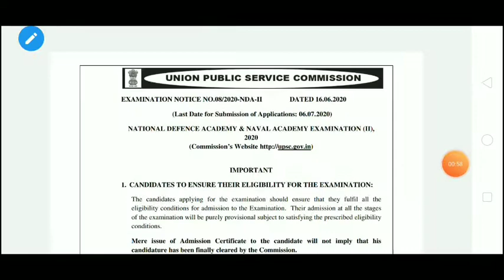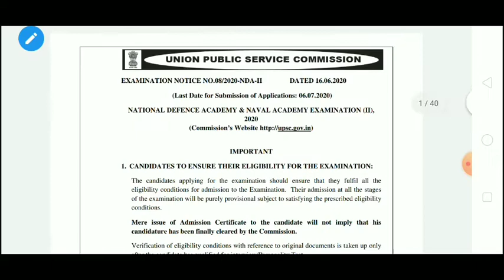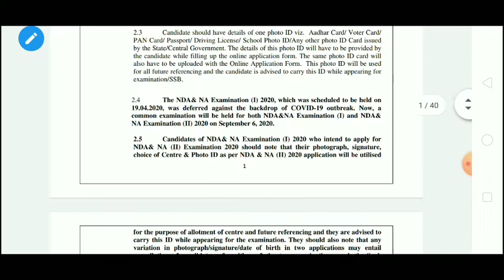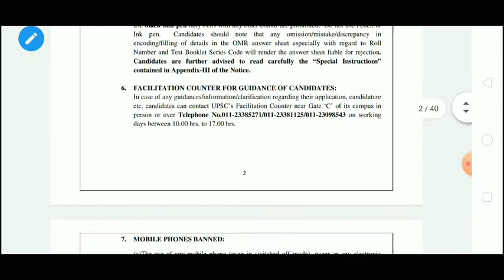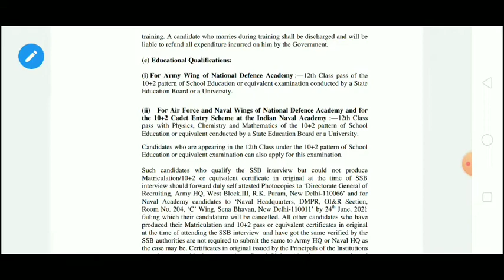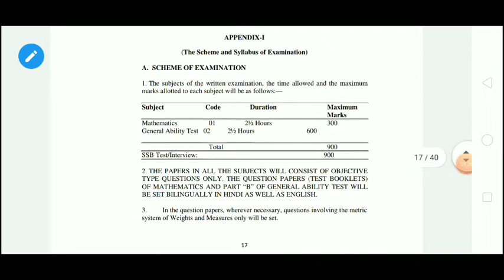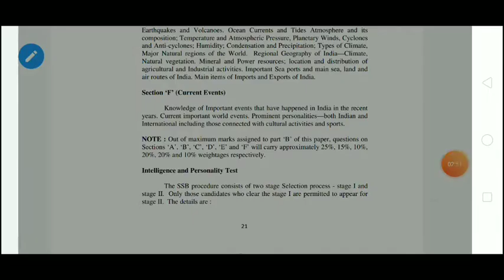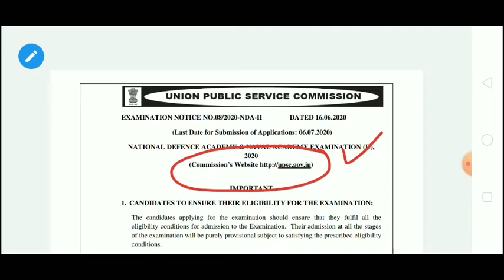UPSC NDA Recruitment|| Army,Navy and Air Force vacancy|| UPSC vacancies|| Sarkari naukri 2020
Gyaan IQ

UPSC has advertised online application for NDA
413 posts in Army ,Navy and Indian Airfoce
12th pass can Apply
For other Vacancies open channel's playlist- Vacancies

Vacancies 2020
Recruitment 2020